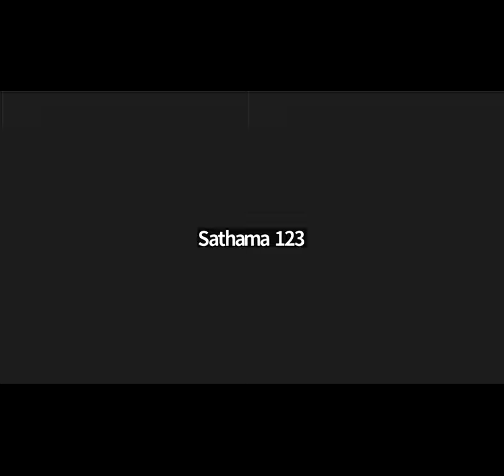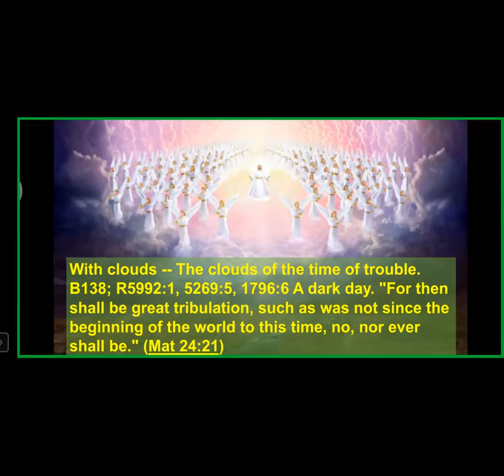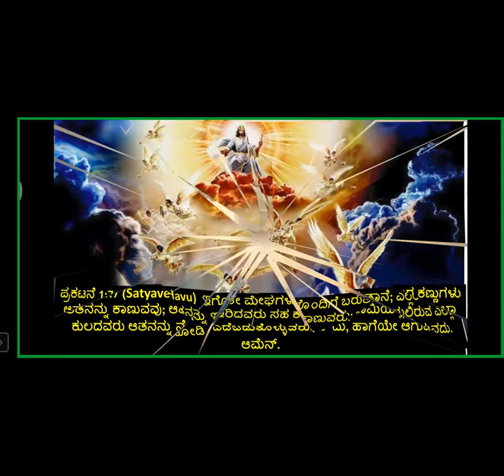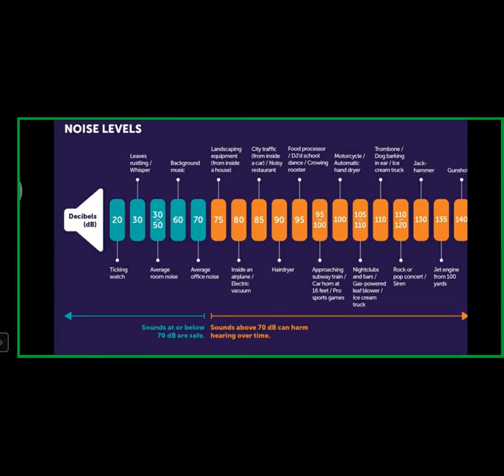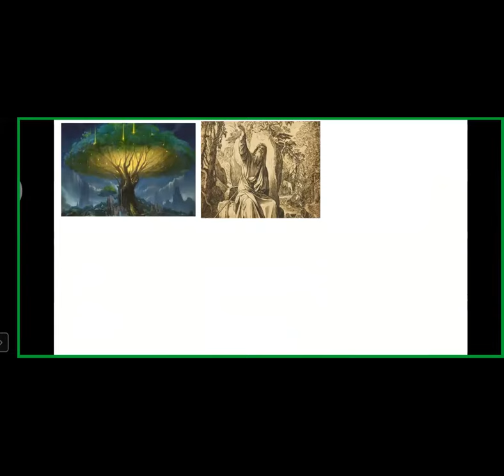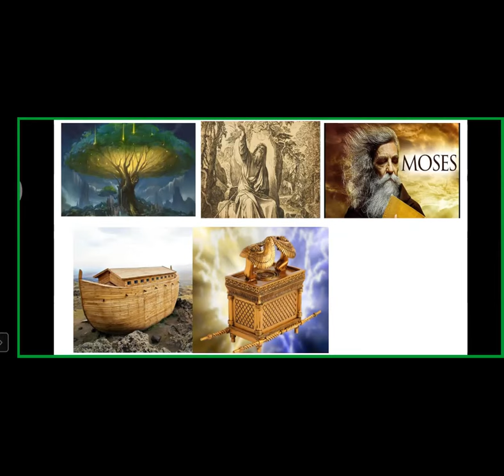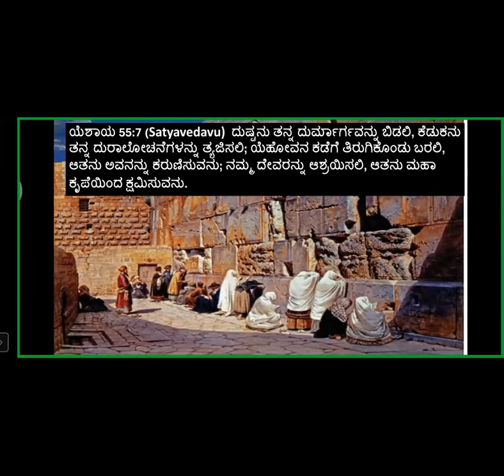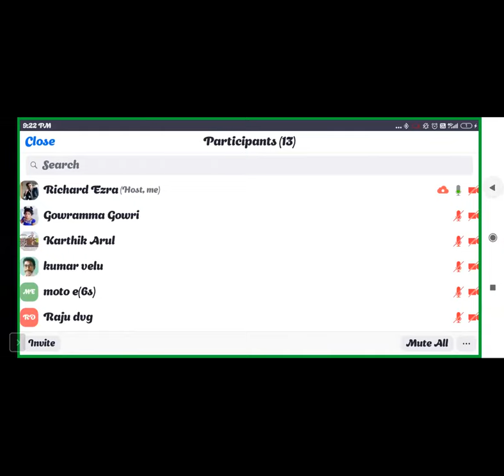Bible Workshop - Free Kannada Bible Study - Br Raju - 8867768876